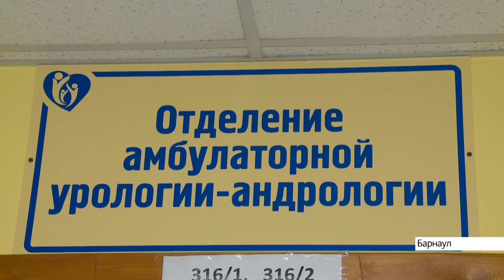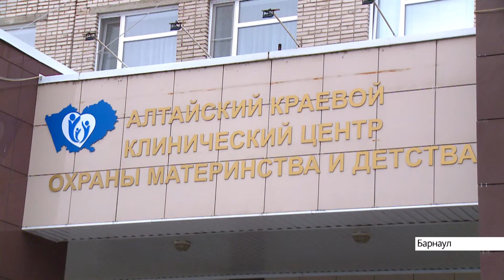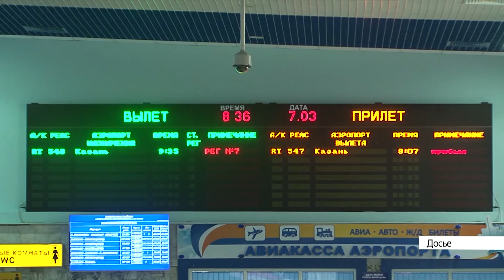Выпуск новостей в 6:50, 8 ноября 2020 года